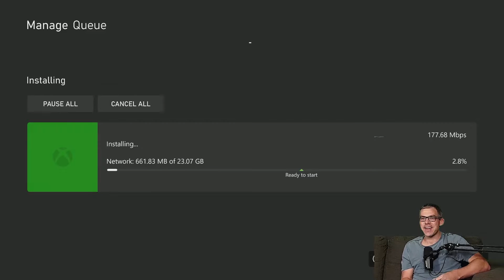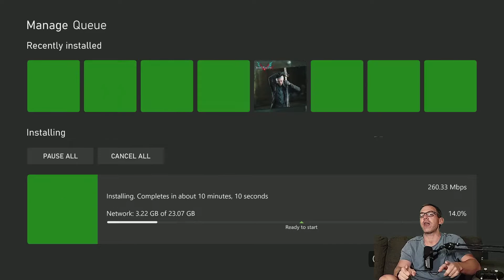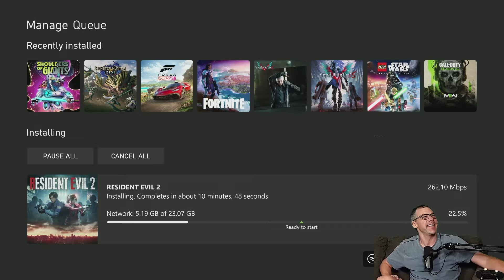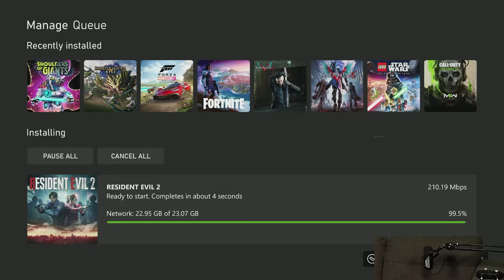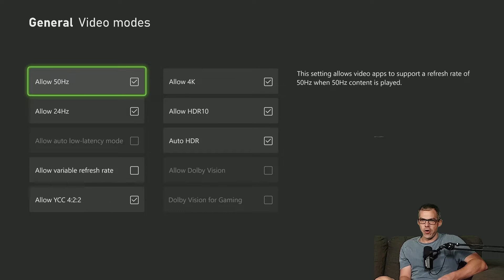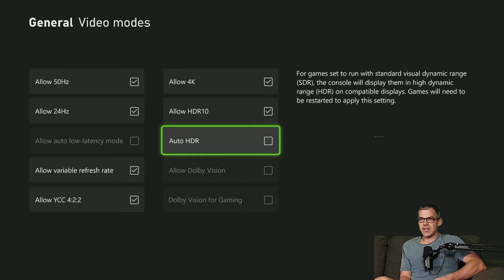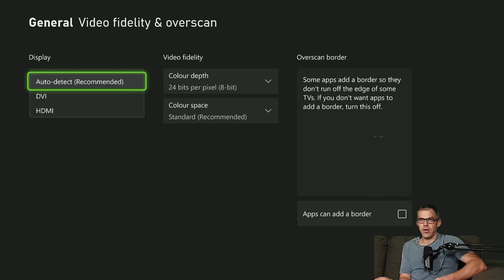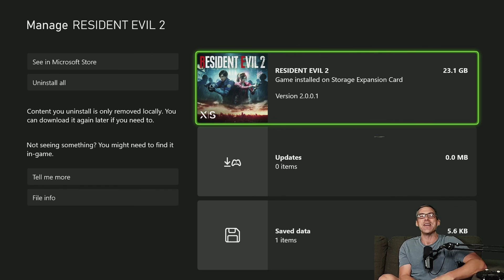Let's Install - Resident Evil 2 [Xbox Series X]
Geek Aloud's LetsInstall of ResidentEvil2. This install was from a digital copy of the game onto an @xbox Series X. Internet connection speed is 900MB/s down, 40MB/s up.

Resident Evil 2[a] is a 2019 survival horror game developed and published by Capcom. A remake of the 1998 game Resident Evil 2, it was released for PlayStation 4, Windows, and Xbox One in January 2019 and for Amazon Luna, PlayStation 5 and Xbox Series X/S in June 2022, and a Nintendo Switch cloud version released in November 2022. Players control rookie police officer Leon S. Kennedy and college student Claire Redfield as they attempt to escape Raccoon City during a viral outbreak that transforms the citizens into zombies and other creatures.

Resident Evil 2 received praise for its presentation, gameplay, and faithfulness to the original. It received numerous awards, including winning Ultimate Game of the Year at the 2019 Golden Joystick Awards. It has sold over 11.2 million copies as of January 2023, outselling the original Resident Evil 2. It was followed by remakes of Resident Evil 3 in 2020 and Resident Evil 4 in 2023.

The original Resident Evil 2 was released for the PlayStation in 1998, followed by releases for Windows and Nintendo 64 in 1999, Sega Dreamcast in 2000, and GameCube in 2003. Following the release of the 2002 remake of the first Resident Evil for the GameCube,[14][15][16] Capcom considered a similar remake of Resident Evil 2, but series creator Shinji Mikami did not want to divert development away from Resident Evil 4.[17] In August 2015, producer Yoshiaki Hirabayashi announced in a video that the remake had been approved and was in active development, ending the video with the phrase "We Do It".[18] No further details were released until Sony's E3 2018 press conference, when Capcom released the debut trailer and gameplay footage and removed "Remake" from the title.[19][20] Hideki Kamiya, director of the original Resident Evil 2, said that he had pushed Capcom to create a remake for years.[21] Hirabayashi said the team was striving to capture the spirit of the original game, and that the team incorporated feedback received about Resident Evil 6, a game he also produced.[22]

To meet modern expectations, the team altered some character designs to better match the more photorealistic setting; for example, Leon no longer wears large shoulder pads, which were added to distinguish his original, low-polygon model. Ada's red dress was dropped in favor of a trenchcoat with sunglasses for similar reasons. Though they strove to make a "modern, accessible" game, they focused on horror over action, hoping to preserve a claustrophobic feel.[23] The game uses the RE Engine, the same game engine used for Resident Evil 7: Biohazard (2017), which allowed Capcom to modernize the gameplay.[24] Producer Tsuyoshi Kanda acknowledged the difficulty of making zombies seem scary and threatening, as they had become ubiquitous in entertainment media since the release of the original Resident Evil in 1996.[23] By removing the fixed camera angles, the team had to use different ways to conceal enemies, using elements such as room layout, lighting, and smoke.[23] The new camera system also affected the sound design, as it no longer made sense for sound to come from a fixed source.[23] The faces of several character models are based on scans of real people. Leon S. Kennedy is based on the model Eduard Badaluta, Claire Redfield is based on the model Jordan McEwen, and Marvin Branagh is based on the music producer Patrick Levar.[25]

The game features a Dolby Atmos soundtrack.[26] Due to Capcom's decision to use non-union voice actors, the original game's actors did not reprise their roles.[27]

Versions for PlayStation 5 and Xbox Series X/S were announced on March 2, 2022, and released on June 13, 2022 alongside upgrades for Resident Evil 7: Biohazard (2017) and Resident Evil 3 (2020).[33] These versions include visual enhancements including ray-tracing and high-framerate modes, and the PlayStation 5 version supports haptic feedback and adaptive triggers. Owners of the game on PlayStation 4 and Xbox One are able to upgrade for free, and a free upgrade patch for the Windows version was also released simultaneously.[34]